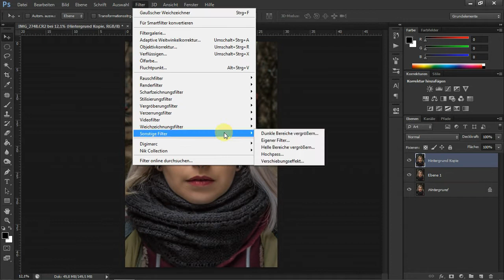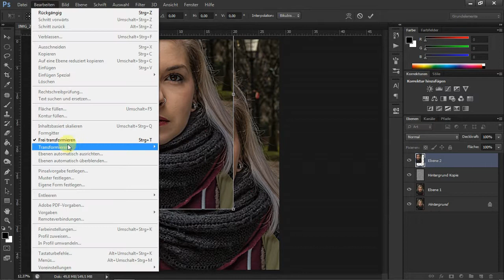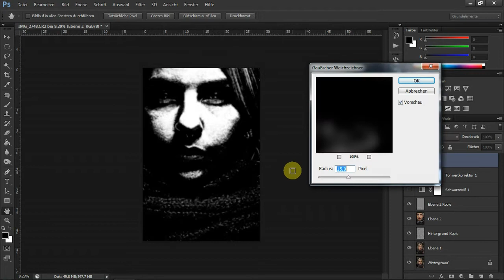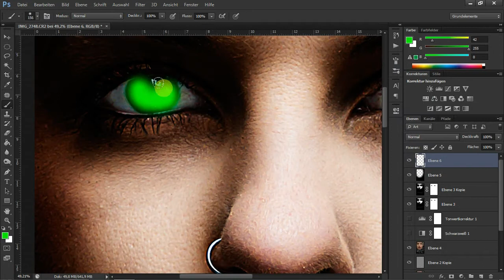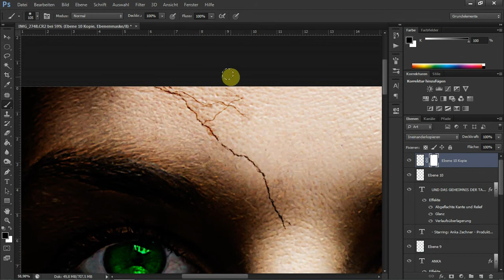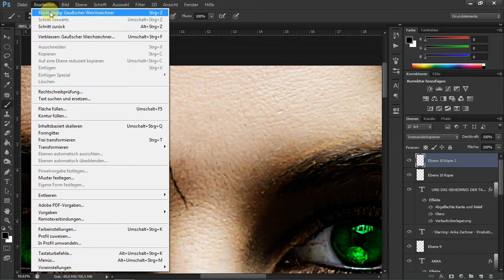Anka Potter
Ein Kleiner Einblick in meinen Workflow